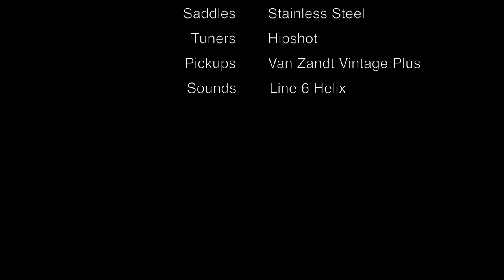ADiElle Guitars Tele Banana Custer | Line6 Helix | Van Zandt Vintage Plus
ADiElle Guitars

Model Tele Banana Custer
Body Swamp Ash
Neck Quarter Sawn Maple
Fingerboard Quarter Sawn Maple
Radius Compound 9.5"-16"
Bridge Gotoh
Saddles Stainless Steel
Tuners Hipshot
Pickups Van Zandt Vintage Plus
Sounds  Line 6 Helix
Video Panasonic G9 + Panasonic 14-140